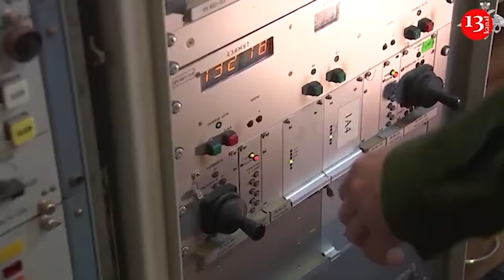Zelenskiy's assassination: Harris suggested preparing for guerrilla warfare -Former minister reveals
The United States, on the eve of a full-scale invasion, was sure that Ukraine would lose. The West assumed that Volodymyr Zelensky would be killed by the Russians, so they asked the Ukrainian president to record a video testament.

The previous Minister of Foreign Affairs Dmytro Kuleba, who held this post until September 2024, spoke about this in Olga Koshelenko's project "USA-UA: Secret White House Files".

Kuleba said that at a conference in Munich, Vice President Kamala Harris advised Zelensky to prepare for the creation of a government in exile , as well as to look for some military solutions to prepare Ukraine for guerrilla warfare.

The diplomat recalled that in the last days of February before the invasion he was advised not to return to Kyiv.

“One person, a great friend of Ukraine, sent me a message, and when I said that I was returning, he said, ‘ Zelensky needs to record a video testament ,’” the former minister recalled.

In fact, on the first day of the full-scale war, Ukrainian President Volodymyr Zelensky made a short address to Ukrainians at around seven in the morning. This address lasted 67 seconds, in which the country's leader confirmed the start of a full-scale war with Russia. He called on Ukrainians to be resilient and emphasized that the country was ready to fight. The president also called for no panic and to trust the Armed Forces of Ukraine, reported on a conversation with US President Joe Biden about forming a broad anti-Putin coalition, and promised to stay in touch all the time and inform society about the course of events.

Immediately after the invasion began, queues began to form at military registration and enlistment offices and territorial defense units across the country. At the same time, Ukrainians self-organized, defending their hometowns and villages. In his subsequent speeches, the president emphasized that Ukrainians did not surrender and did not raise a white flag. This was a symbol of the country's unity and determination in confronting the aggressor. The president also expressed confidence in Ukraine's victory and called on citizens to fight for every next day. This became the key idea of resistance and invincibility for the entire country. Since then, Zelensky has made a traditional address to Ukrainians every evening.